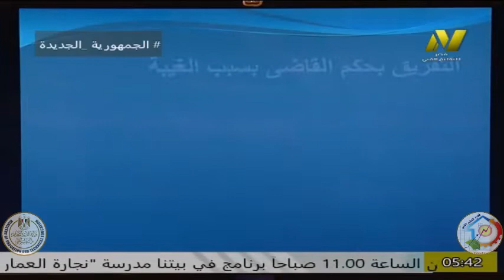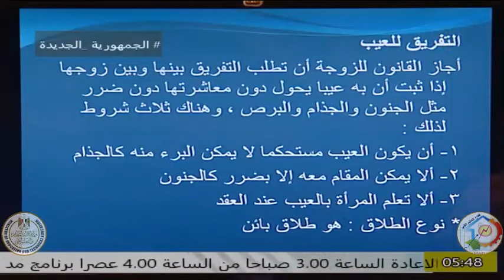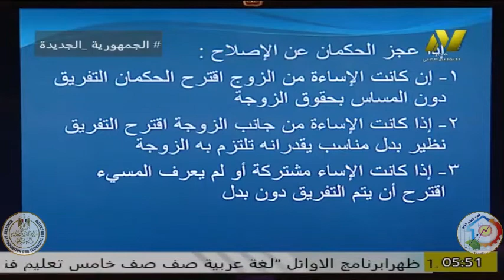الصف الثالث تجارى - احوال شخصية - الخلع - ا رافت عبد المنعم